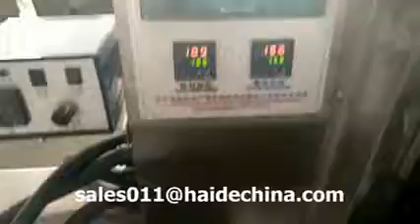two color napkin printing knife fork spoon salt and pepper automatic feeding and packing machine